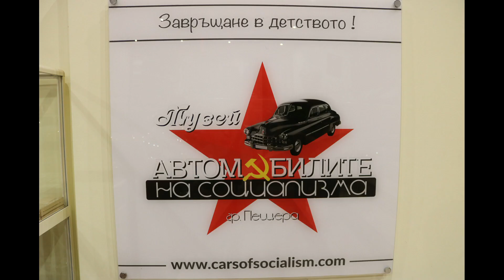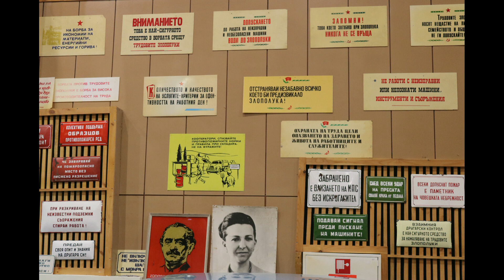Musée des voitures du Socialisme (1950-2000) en Bulgarie : Lada, Moskvitch, Wartburg, Skoda, Zaz...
Superbe musée privé avec des voitures dans un état irréprochable. Nostalgie et émotion sont au rendez-vous.
La majorité des voitures sont immatriculées en Bulgarie même et on été restaurées dans les règles de l'art.
C'est un réel plaisir.
Le musée présente également des jouets d'époque, des radios, des objets de cette période.